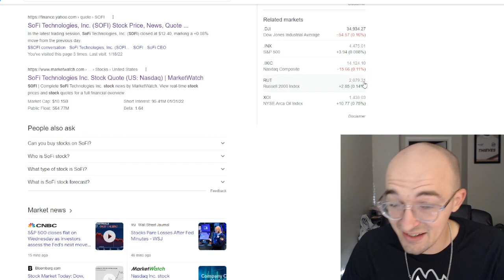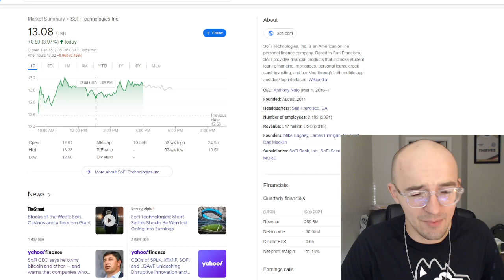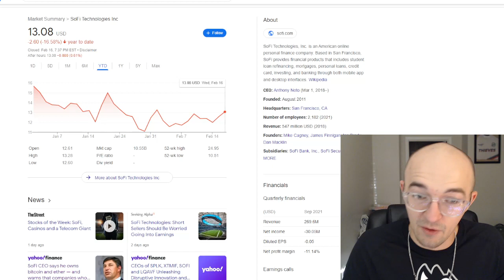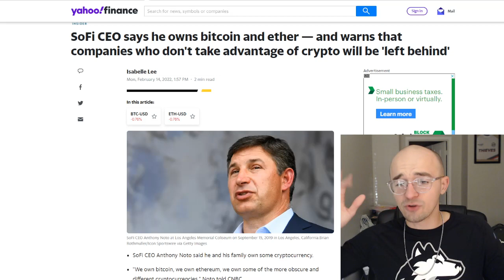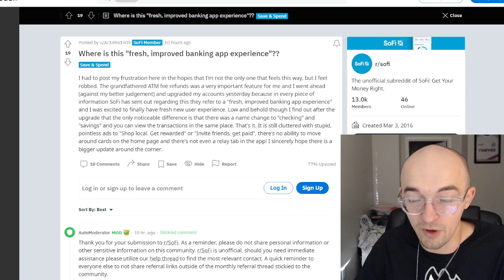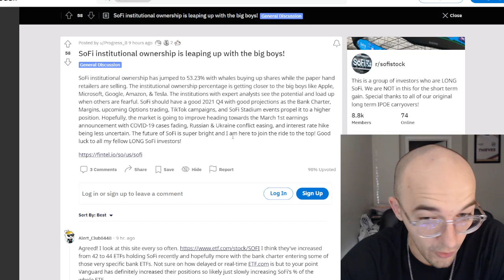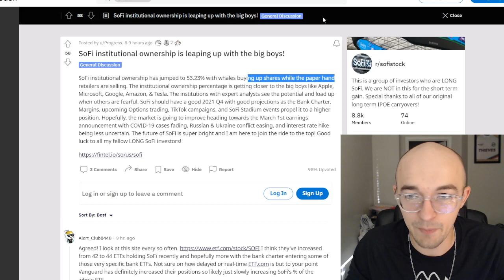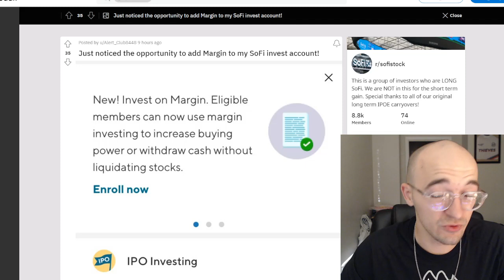BIG SOFI STOCK NEWS - "WE OWN BTC ETH AND OTHER CRYPTO" | MORE MARGIN TRADING | INSTUTIONAL MONEY